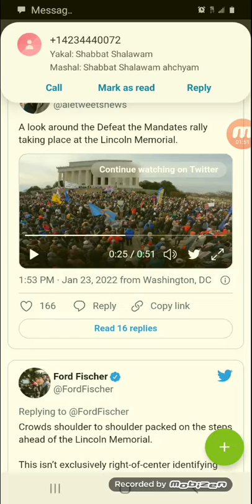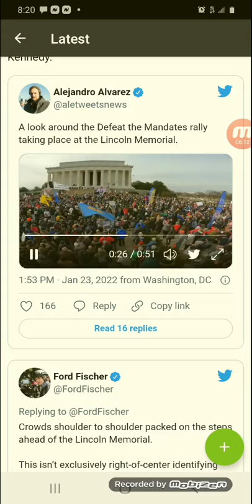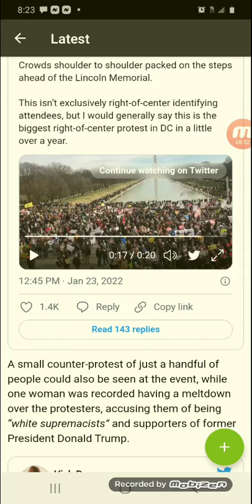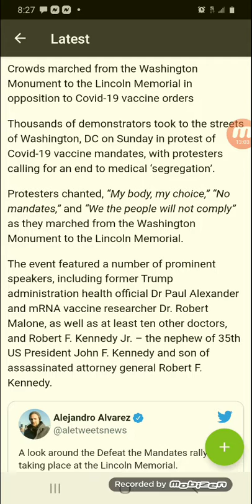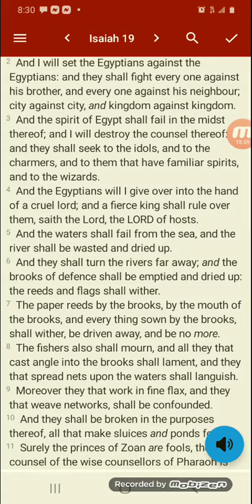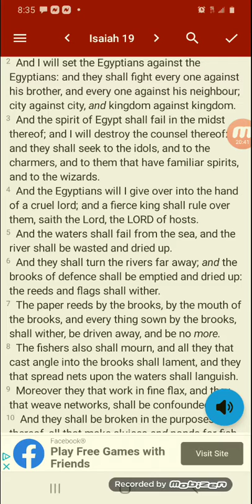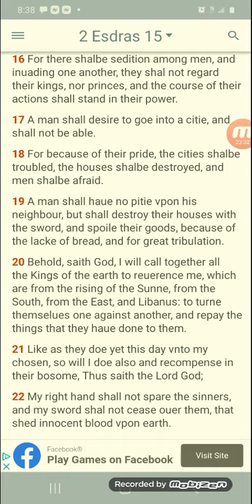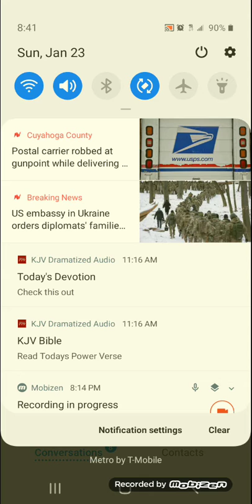Thousands of protesters descend on DC PART 2